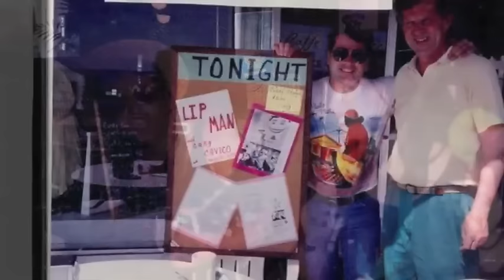MARK LIPMAN TRIBUTE - " Keep Em Smilin' Buddy Boy"...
A tribute to a lovely man, a friend to many. Mark simply made your day better... as a songwriter I came off stage one evening when I was the human radio, few listened, few cared... Mark followed me onstage & brought the crowd into the palm of his hand. He had folks up dancing, wearing hats & for a brief few minutes that crowd was a Happy Frenzy... all thru Mark & Joan's leading them to smile land. I asked Mark afterward how did you do that? His response was "Keep Em Smilin' Buddy Boy"... A true gentleman & devoted husband to Joan; Mark will be sorely missed, but never forgotten.